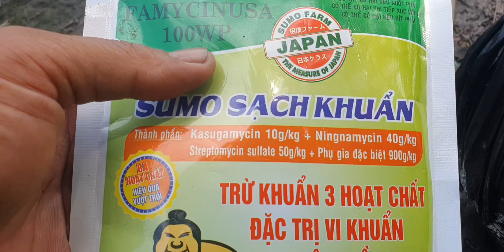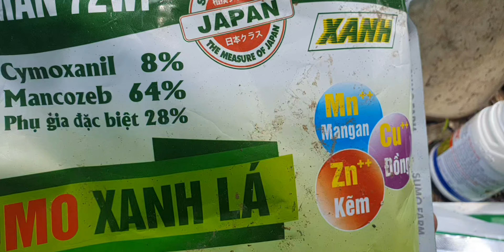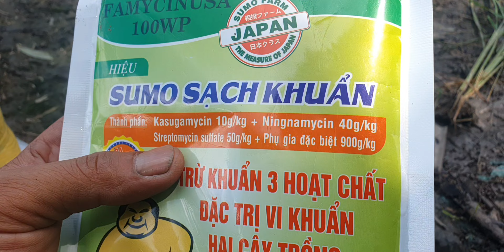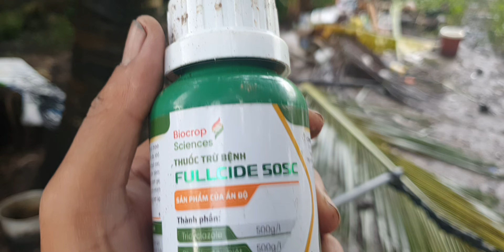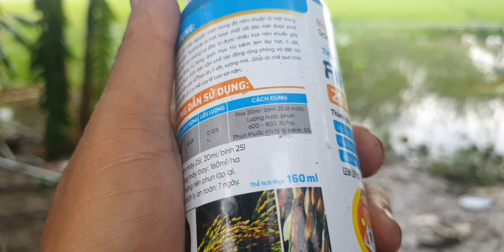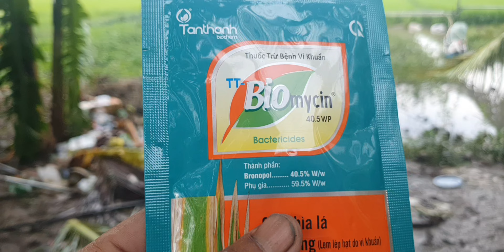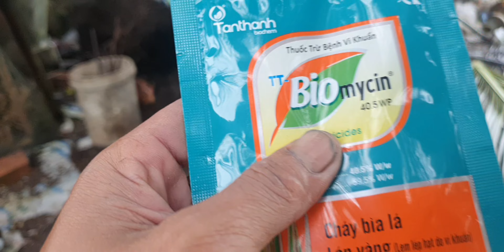Phun thuốc quản lí bệnh cử trổ lẹt xẹt mùa mưa bão để giảm lem lép đạt năng xuất tối đa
Xem hết video và cho e xin 1 like ae nhá